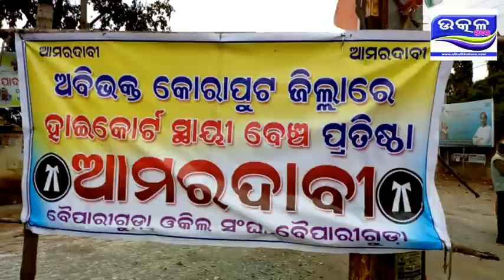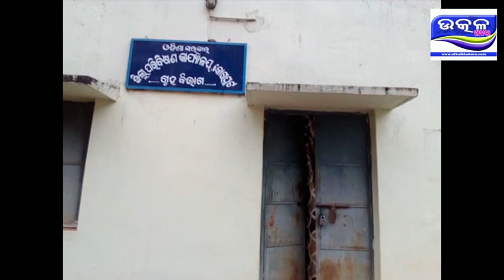ADVOCATE STRIKE ,BOIPARIGUDA